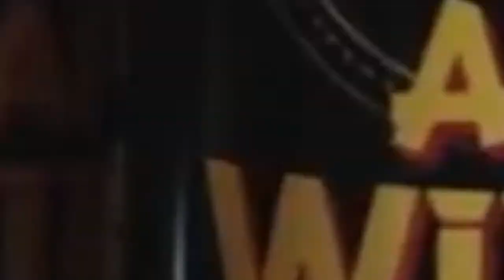ALL WiiNS Strong Energy Drink Promo-Brunei Version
Introducing one of our best seller product from Asia Big Power Sdn Bhd, ALL WiiNS Energy Drink with an exclusive new look with new strong formula to boost and energize you.

Available now in Brunei!